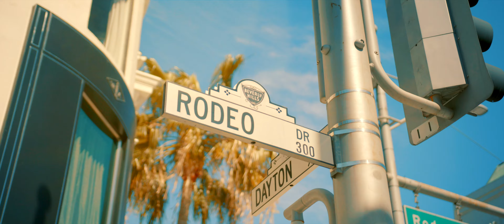Designer's Beverly Hills Mansion, Max Azria!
This modern Moroccan masterpiece was designed by the late, acclaimed couture designer, Max Azria of BCBG and Herve Leger fame. A custom tiled fountain adorns the entry and welcomes you into a 2-story grand center hall rotunda with dramatic floating spiral staircase. Step-down formal living room includes adjoining office with marble fireplace and steel grated window coverings. Family room features beautiful wood beams, striking stone fireplace & floor to ceiling French doors which overlook the manicured grounds. The Chef's kitchen boasts 9ft center island and Viking appliances surrounded by glass doors that lead to oversized patio & pool area. Backyard is the perfect place to escape with sparkling pool, built- in waterfall and spa. The upstairs includes a generous master suite with French doors, walk-in closet, fireplaces and balcony. Three additional en-suite bedrooms include bathrooms with unique tile patterns and travertine tiled balconies. The lower-level features “Hollywood Style” Media Screening Room with built-in granite honed bar and wine cooler.  Moments from world class dining & shopping on Rodeo Drive, this home defines contemporary California Living.

Agent: Rochelle Maize
(dre #01365331)